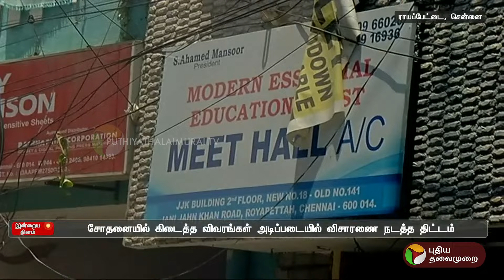ராயப்பேட்டையில் தேசிய புலனாய்வுப் பிரிவு அதிகாரிகள் சோதனை | PTT